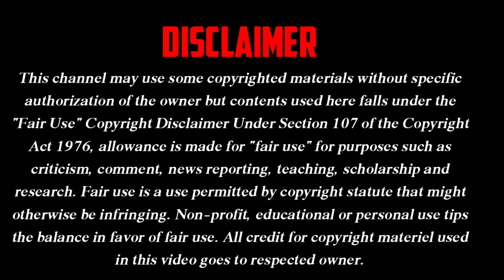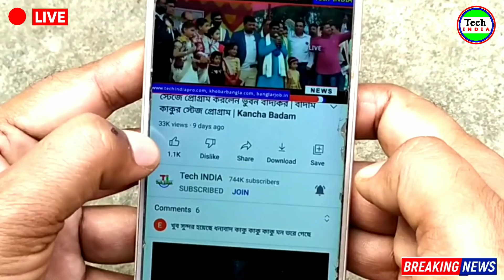ধ্বংসের মুখে কলকাতা সহ 20টি মহানগর | সমুদ্রে তলিয়ে যাবে কলকাতা | ভয়ঙ্কর রিপোর্ট দিল বিশেষজ্ঞরা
Tech INDIA
Tech India
Tech India YouTube Channel
Breaking News